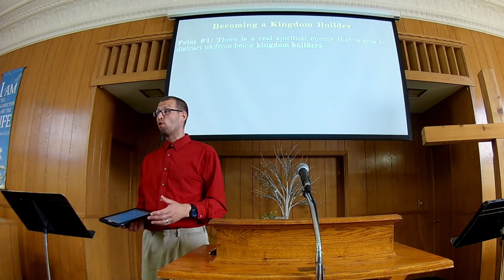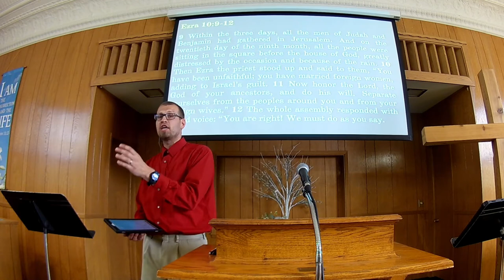Sunday Worship 5 16 21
Today’s sermon by Pastor Aaron was based on Ezra 4:1-5, 5:1-2, 6:12, 19-21, 7:6, 10, 8:21-23, 9:1-7, 10:9-12, titled Becoming World Changers. The Sermon in a Sentence: Christians are called to live our lives within the context of the eternal purposes of God understanding that we are to be Kingdom Builders.